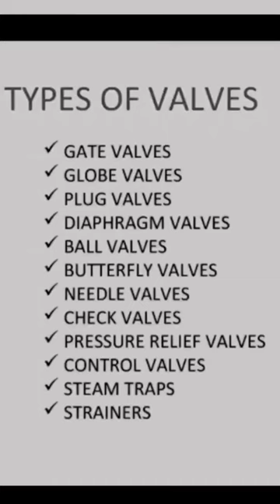types of valves gate valve globe,plug,ball, butterfly,check valves & strainer